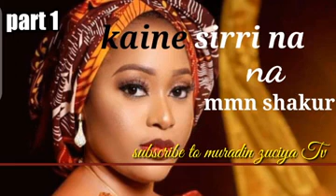KAINE SIRRI NA part 1 Labari ne da yake d'auke da ban tausayi da soyayya mai shiga zuciya.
(SIGN GMAIL ACCOUNT)
(OPEN GMAIL ACCOUNT